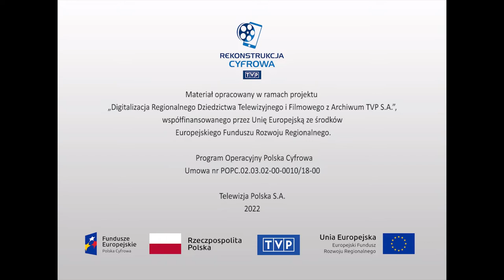Niecodzienne historie - Cudu w Oławie ciąg dalszy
8 czerwca 1983 r. mieszkaniec Oławy Kazimierz Domański, przebywając na swej działce, doznał objawienia Matki Boskiej, która nakazała mu uzdrawiać ludzi. Jeszcze tego samego dnia w miejscu objawienia zbudował ołtarzyk. Dzięki lokalnym mediom sprawa została nagłośniona. Bardzo szybko zaczęto mówić o tym w całym kraju, a do Oławy zaczęły przyjeżdżać wycieczki pielgrzymów. W audycji pokazano tłumy pielgrzymów (w tym małe dzieci, chorzy, starzy ludzie) oczekujących na możliwość wejścia na teren działek, przepychanki i kłótnie o możliwość wejścia, modlitwy przy kapliczce, wypowiedzi innych działkowców, sprzedaż dewocjonaliów.